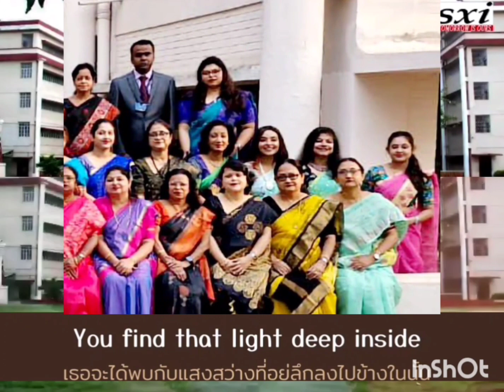SXI # Junior School # Happiness is having great co-workers!!!